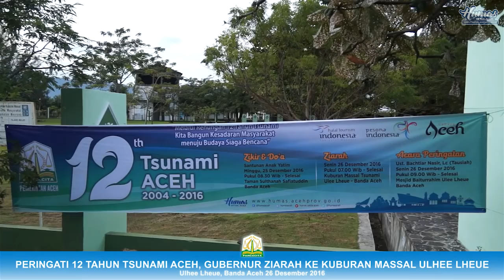PERINGATI 12 TAHUN TSUNAMI ACEH, GUBERNUR ZIARAH KE KUBURAN MASSAL ULHEE LHEUE